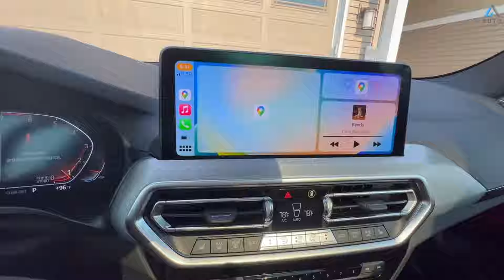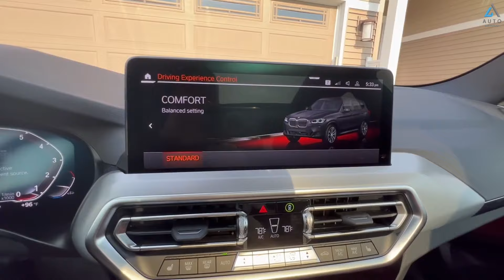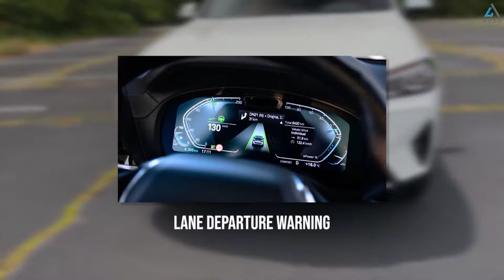Revolutionizing Rides: BMW X3 2024 Unleashed! 🚀🔥 Don't Miss Out on the Hottest SUV of the Year!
🌟 Get ready for a sneak peek into the future of luxury SUVs with the BMW X3 2024 model! 🚗💨 In this exclusive video, we're taking you on a thrilling ride through the groundbreaking features, sleek redesign, and the next-gen technology that defines the BMW X3 2024.

🔍 First things first, we're giving you an up-close and personal look at the stunning exterior and interior of the BMW X3 2024. Prepare to be amazed by the sophisticated design, upgraded elements, and the overall aesthetic that sets this SUV apart in the class.

💡 Curious about what's under the hood? Join us as we delve into the specs of the 2024 BMW X3, exploring the power-packed performance and advanced capabilities that make it a game-changer in the SUV landscape.

👀 But that's not all - we've got an exclusive review covering every aspect of the BMW X3 2024. From its test drive on the open road to a detailed tour of its features, we leave no stone unturned in showcasing why this SUV is turning heads and making waves.

🚀 Brace yourself for a closer look at the BMW X3 xDrive30i, as we take it for a spin and put it to the test on the road. You won't want to miss this firsthand experience of the driving dynamics and smooth handling that the 2024 BMW X3 has to offer.

🔥 It's not just a car; it's a statement. Join us on this journey to explore the future of luxury SUVs with the BMW X3 2024. Buckle up, and let's dive into the next era of automotive excellence! 🌟🔧 BMWX32024 NextGenLuxurySUV BMWX3Redesign BMW2024SUV 🚗💫